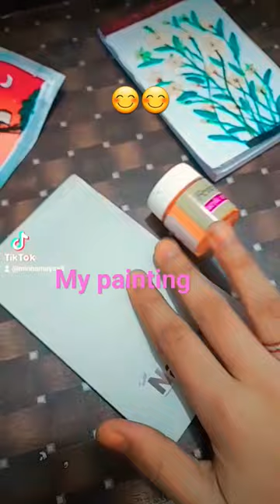26 September 2023